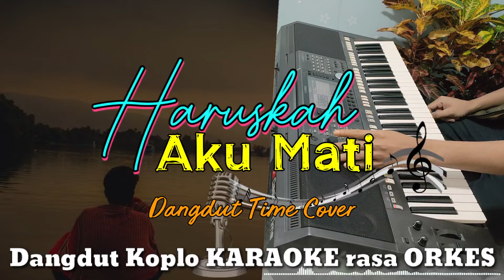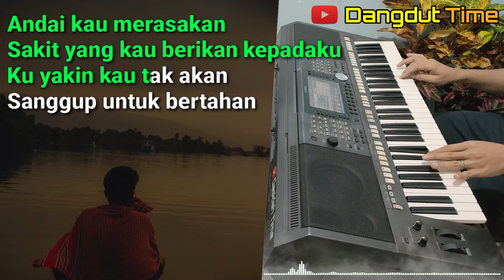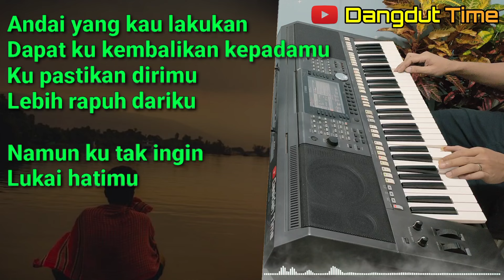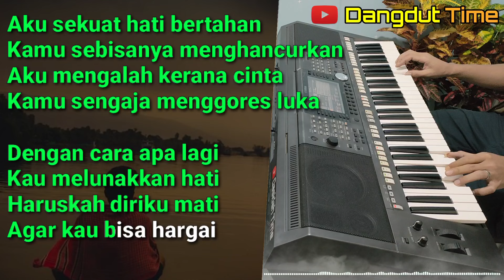HARUSKAH AKU MATI - Arief | Dangdut Koplo KARAOKE rasa ORKES || NADA COWOK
HARUSKAH AKU MATI - Dangdut Time Cover

Lirik :

Andai kau merasakan
Sakit yang kau berikan kepada ku
Ku yakin kau tak akan
Sanggup untuk beratahan

Andai yang kau lakukan
Dapat ku kembalikan kepada mu
Ku pastikan diri mu
Lebih rapuh dari ku

Namun ku tak ingin
Lukai hatimu

Reff :

Aku sekuat hati bertahan
Kamu sebisanya menghancurkan
Aku mengalah kerana cinta
Kamu sengaja menggores luka

Dengan cara apa lagi
Kau melunakkan hati
Haruskah diriku mati
Agar kau bisa hargai

Andai kau merasakan
Sanggup untuk beratahan

Dapat ku kembalikan kepadamu
Ku pastikan dirimu
Lebih rapuh dariku

Lukai hatimu

Kau melunakkan hati
Haruskah diriku mati